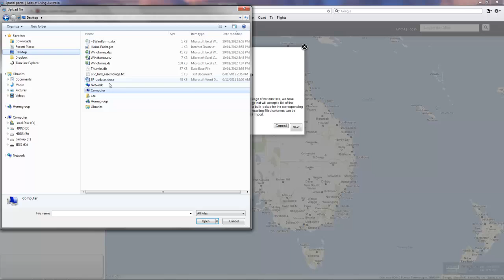Atlas of Living Australia Spatial Portal - Point facets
Points Imported into the Spatial Portal don't have to be species, they can be any information associated with a point - location. The data can also have additional values that can be used for colour faceting on the map.